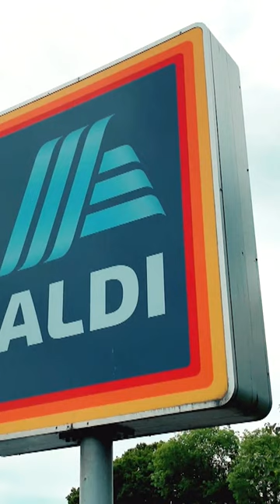Aldi liefert 🤯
Bist du Team Lebensmittel online bestellen oder gehört der Gang zum Supermarkt für dich dazu? 🧐